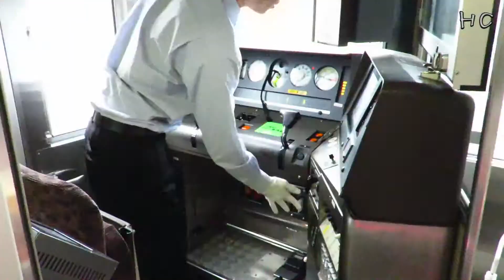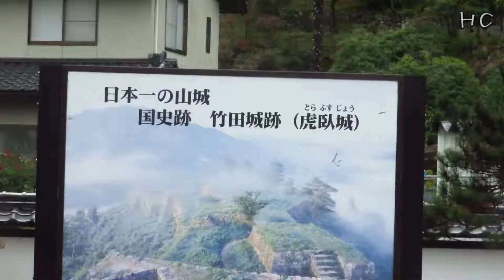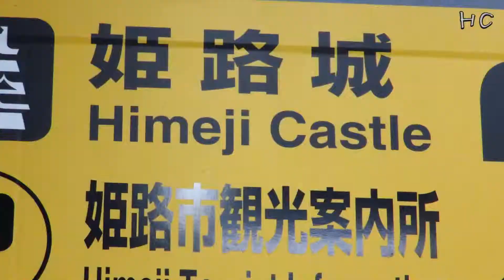日本 JR 城崎温泉 → 姫路